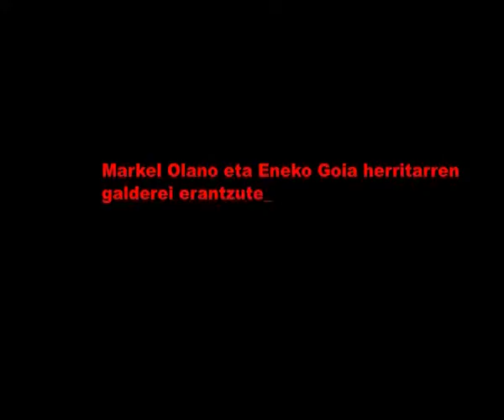Markel Olano eta Eneko Goia Zumarragan 2010/06/03